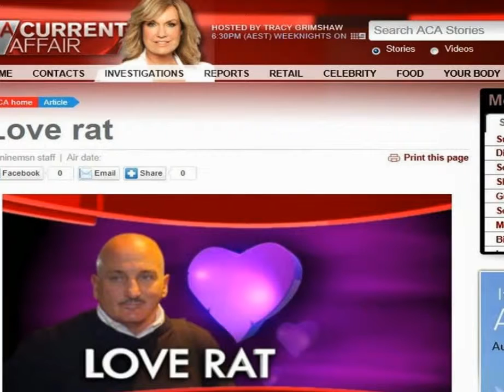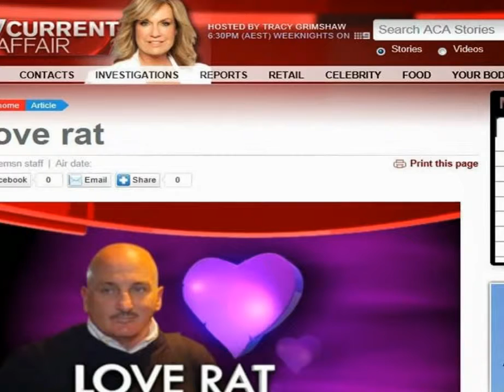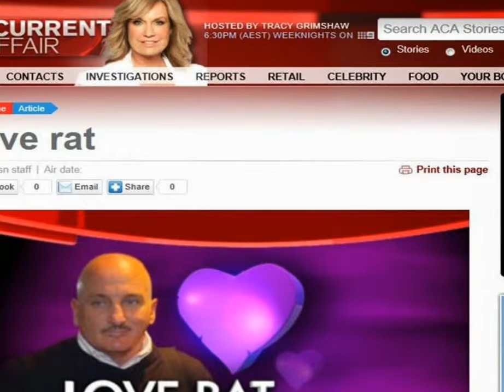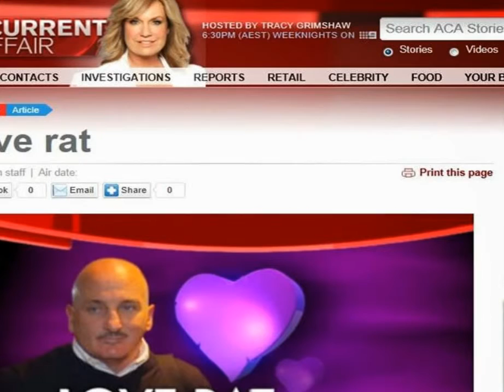Tracy Grimshaw ACA Investigation - LOVE RAT Henri Du Pont aka Philip Wickham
Fraudster / LOVE RAT Henri Du Pont aka Philip Wickham